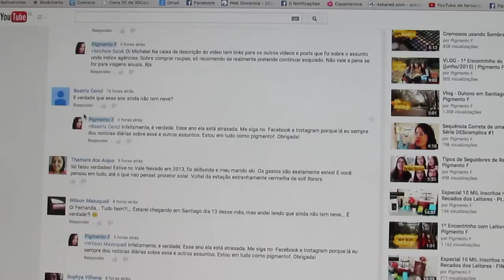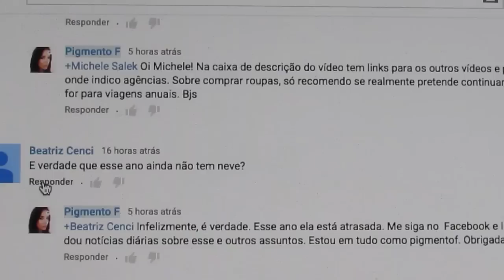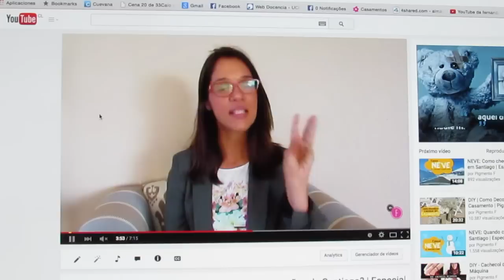Por que não é possível responder alguns comentários no Youtube?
Já reparou que algumas vezes o seu comentário foi aprovado no Youtube, o dono do canal respondeu todo mundo mas você não? Saiba porque isso acontece.